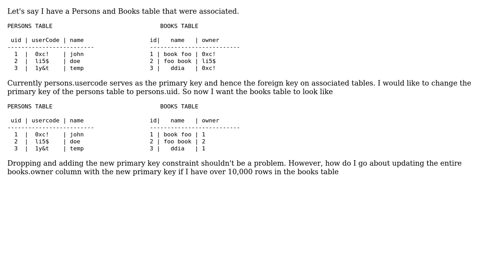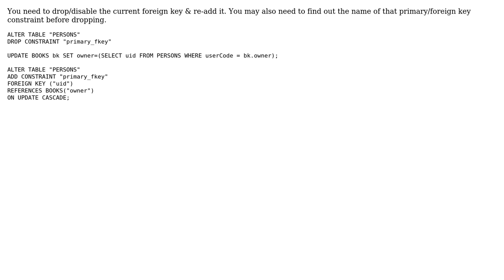Update column of a table with new foreign key of associated table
With thanks & praise to God, and with thanks to the many people who have made this project possible! You are responsible for your own actions.